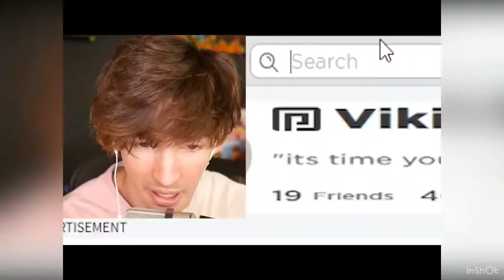10 clips of flamingo being bass boosted